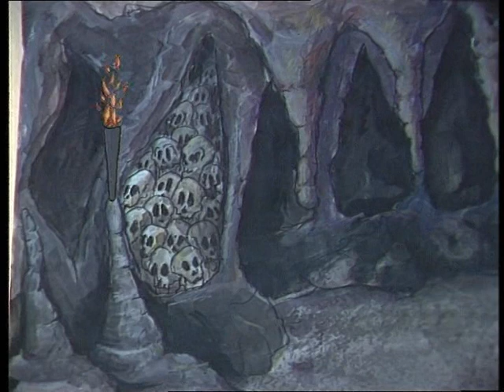Dingo Pictures - Herkules (Dansk)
DVD rip.